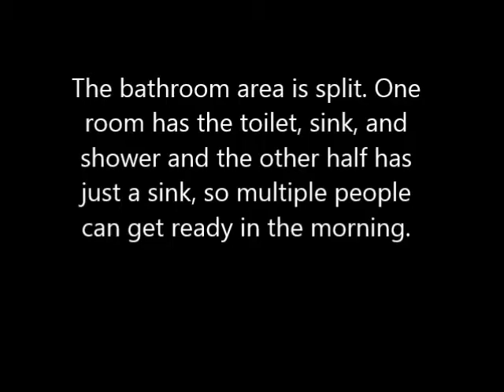Butler Terrace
Here is a tour of one of the basement rooms at Butler Terrace. Be aware that each room has a different layout. I don't know what will or will not be included for students who are moving in this 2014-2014 school year.